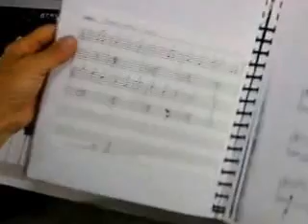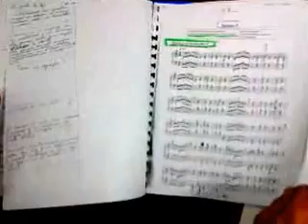Abuela y su video- PARA CARLOTINA- 1 - EN SU FECHA DE CUMPLEAÑOS- ¡ BENDICIONES MIL !!-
EN SU FECHA DE CUMPLEAÑOS- ¡ BENDICIONES MIL !!